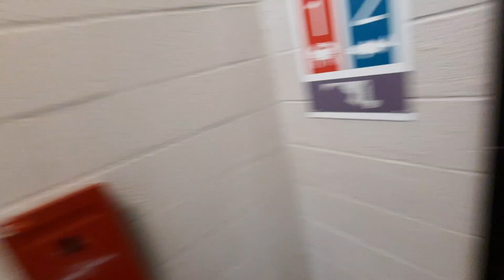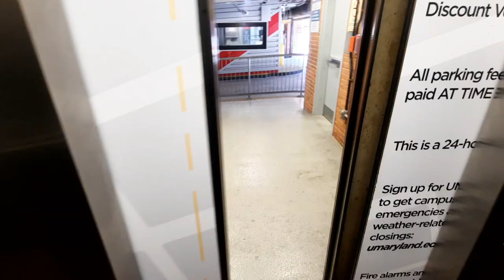Traveled to Baltimore Canden yards at Orioles Park Opening week 2022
Baltimore Orioles opening  week 2022  Camden yards

Get you a new RC car, Click link and save $30